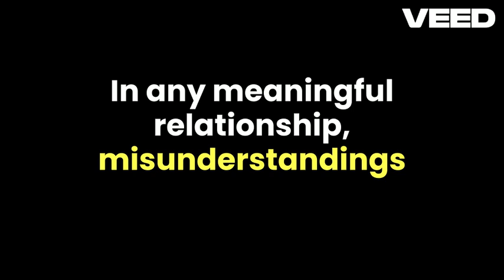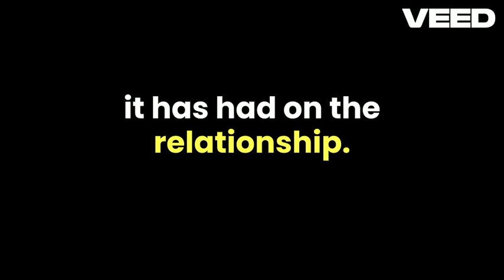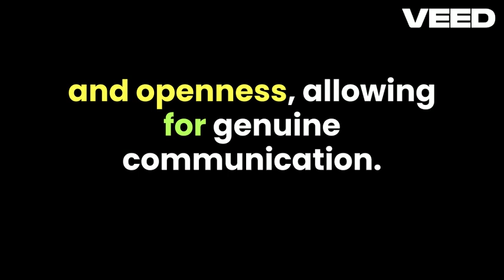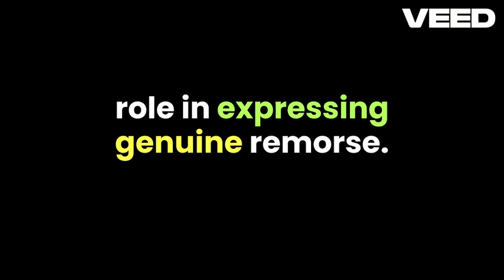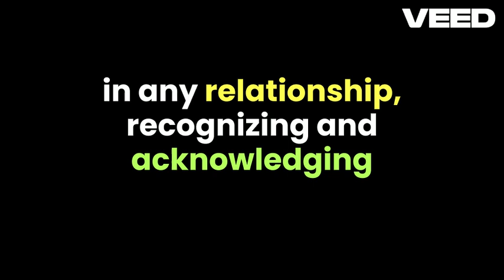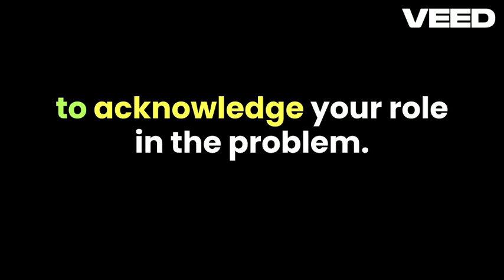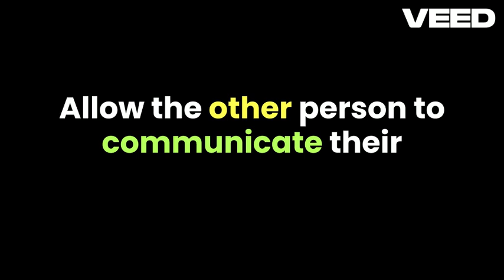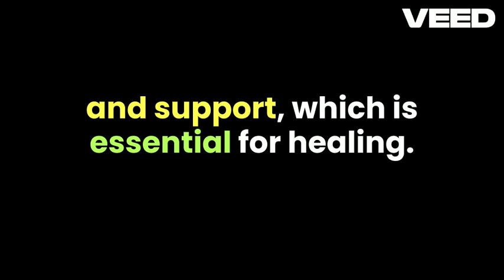How to Apologize Effectively in a Relationship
• 7 Signs They Are "THE ONE"
We ALL need to learn the correct way to Apologize in our Relationships.  First, we hold space for our partner to actually share what's going on, we show with our words and body language that we care about their experience or perspective even if we don't agree with it right away, we try to understand them by asking questions, we validate and empathize, and we take ownership and express remorse for what we could have done differently saying "I'm sorry, that was wrong, here's what I'm going to do next time".  This is what leads to closeness and connection after conflict, listen, validate, repair, apologize.  Both partners are responsible for these.